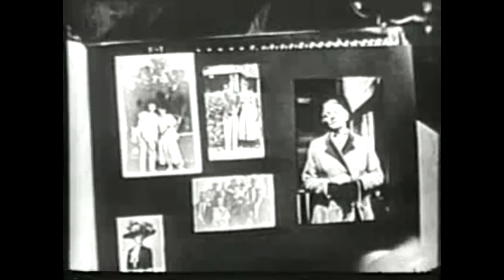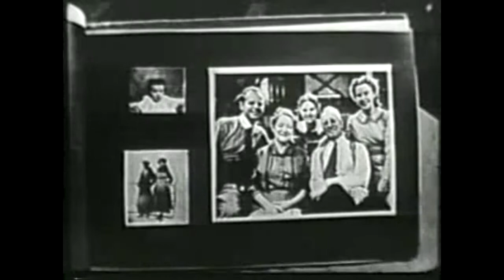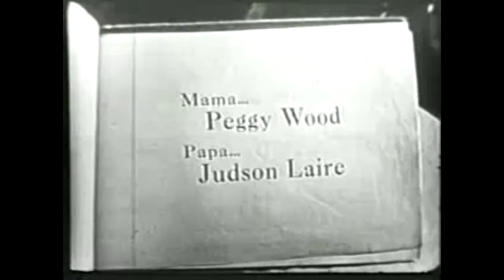Mama S6 E19 T.R.'s Surprise Party (1954)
In this episode:

Mama:
Mama was a weekly CBS Television comedy-drama series that ran from July 1, 1949, until March 17, 1957. It told the ongoing story of a loving Norwegian family living in San Francisco in the 1910s through the eyes of the elder daughter, Katrin Hansen.
By the end of the 1955–56 season, even though the ratings for Mama were still respectable, viewership had decreased; Maxwell House, who co-sponsored the show, complained that not enough viewers were buying their coffee. This complaint led to CBS's cancellation of the show in July 1956. Carol Irwin, the show's producer, urged viewers to write the network demanding a return of the show. As a result, 175,000 letters poured into CBS, and the network immediately renewed the show. Unfortunately, with the prime-time schedule already filled, CBS scheduled Mama at 5:00pm on Sunday afternoons beginning December 16, 1956. However, because of its less-than-desirable new time slot, Mama's ratings plummeted to the point of ultimately terminating its run three months later in March 1957, with several episodes left unaired.

Peggy Wood as Mama
Judson Laire as Papa
Rosemary Rice as Katrin
Dick Van Patten as Nels Hansen
Robin Morgan as Dagmar
Kevin Coughlin as T.R. Ryan